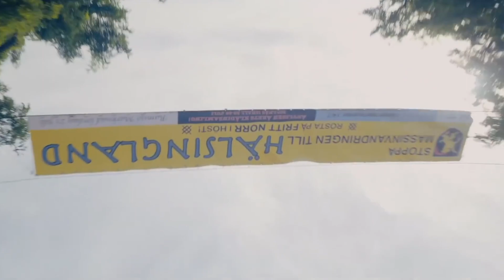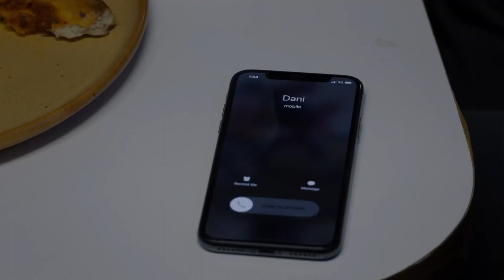Midsommar - Movie Review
Happy Film Friday! Today I'm reviewing Midsommar directed by Ari Aster and starring Florence Pugh.

// RECENT UPLOAD :D

Let me know what kind of content you want to see next! Xoxo